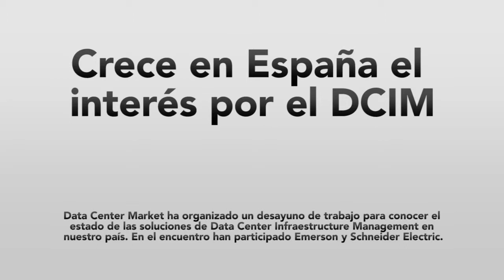Crece en España el interés por el DCIM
Data Center Market ha organizado un desayuno de trabajo para conocer el estado de las soluciones de Data Center Infraestructure Management en nuestro país. En el encuentro han participado Emerson y Schneider Electric.